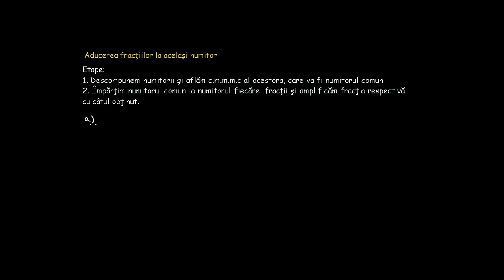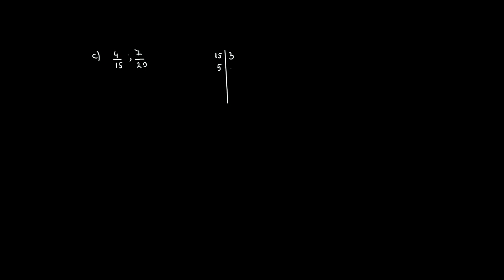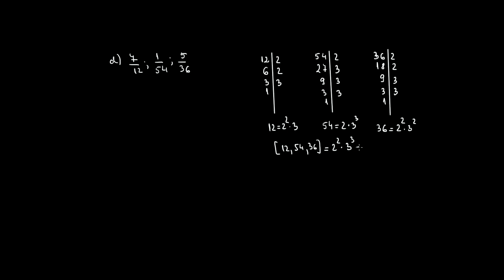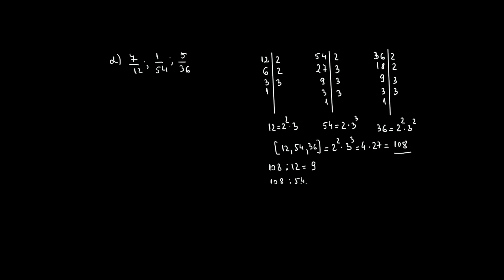Aducerea fracţiilor la acelaşi numitor | Lectii-Virtuale.ro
Aducerea fracţiilor la acelaşi numitor
Pentru a putea efectua adunarea sau scăderea fracțiilor cu numitori diferiți, trebuie mai întâi să le aducem la numitor comun.
Pentru a aduce două sau mai multe fracții la același numitor vom proceda astfel:
descompunem numitorii în factori primi
aflăm cel mai mic multiplu comun al numitorilor; acesta va fi numitorul comun
împărțim numitorul comun la numitorul fiecărei fracții și amplificăm fracția respectivă cu câtul obținut. ...

aducerea fractiilor la acelasi numitor, fractii, numitor, adunarea fractiilor, scaderea fractiilor, adunarea fractiilor cu numitori diferiti, scaderea fractiilor cu numitori diferiti, numitor comun, descompunere numitori in factori primi, factori primi, cel mai mic multiplu comun al numitorilor, impărtire numitor comun la numitorul fiecarei fractii, amplificare fractie cu catul obtinut